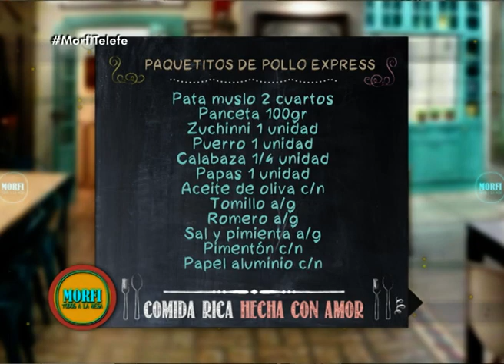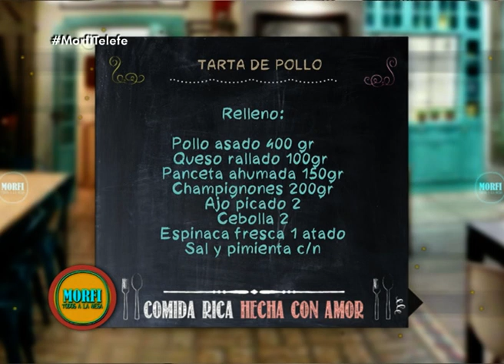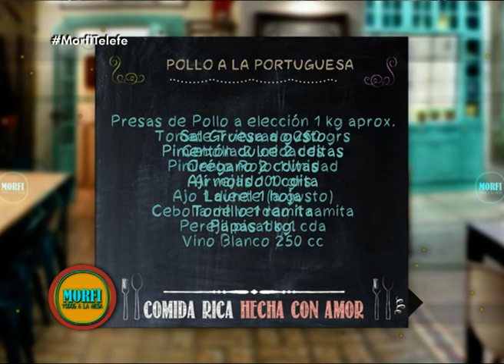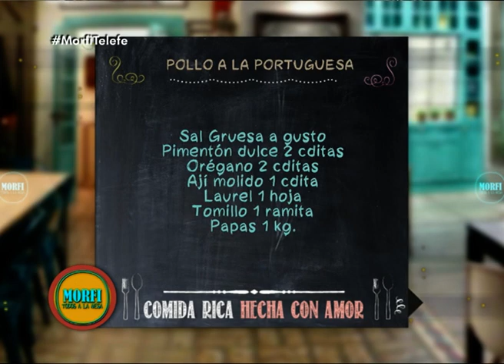Programa 104 (19-11-2015) - Morfi